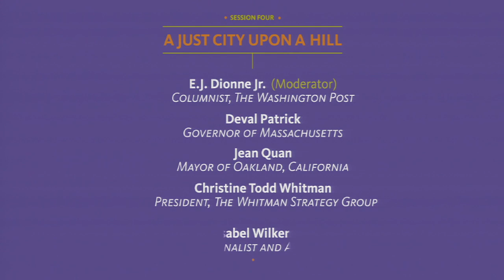The Just City: A Just City Upon a Hill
The fourth session from The Just City forum features E.J. Dionne Jr., moderator, and columnist for The Washington Post; Isabel Wilkerson, journalist and author; Jean Quan, mayor of Oakland, Calif.; Christine Todd Whitman, president of The Whitman Strategy Group; and the Governor of Massachusetts Deval Patrick.